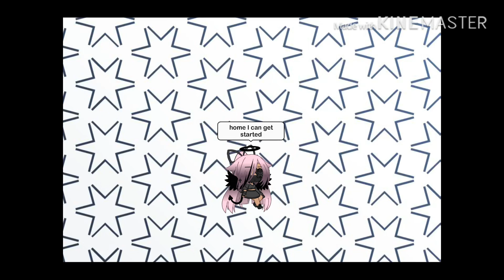Some tips on how to make a gacha video (for starters)